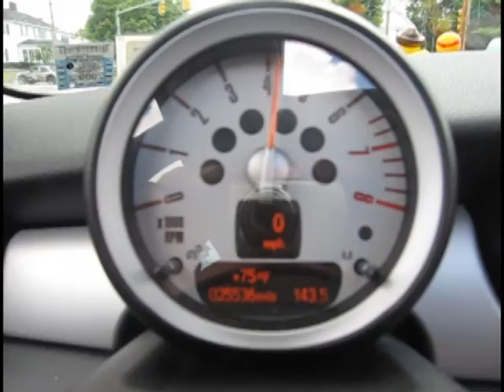MINIs on Top (MOT) 2009 - Mt. Washington NH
A video of the annual MOT event at Mount Washington in NH.  First part of the video is driving the Kanc, the rest is the ascent to the summit of the Mt. Washington Auto Rd